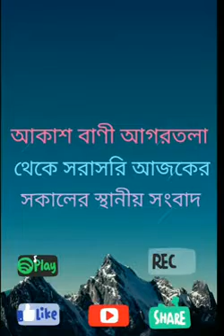Akash bani Agartala local news Daily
Welcome to my new channel Social Tube